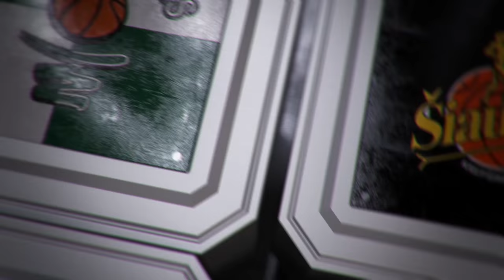T. Pačėsas: „Fokusuojamės į pabaigas. Toks mūsų stilius“